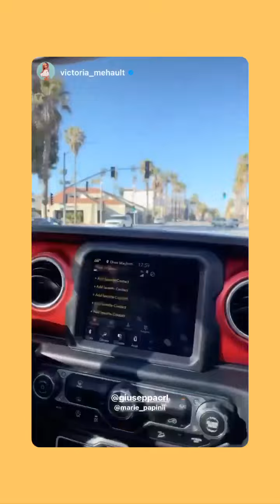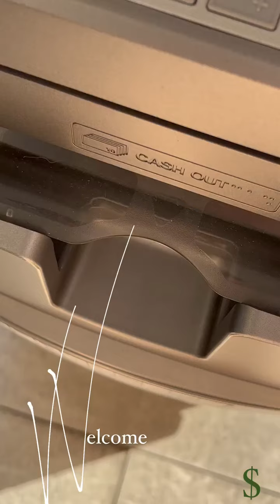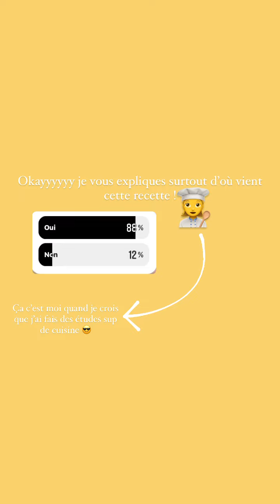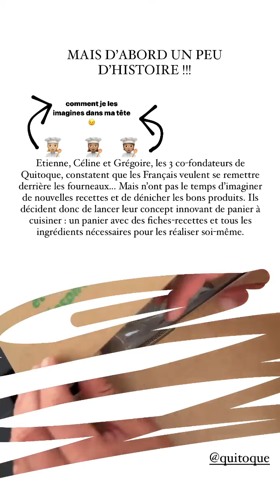GIUSEPPA CIURLEO - 22 Juin 2022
Les amis on se retrouve pour mon vlog du 22 Juin 2022 sur notre chaine - Pour retrouver tous mes vlogs direction ma playlist